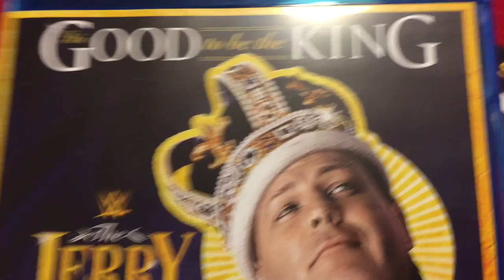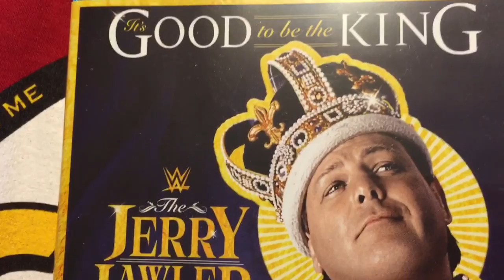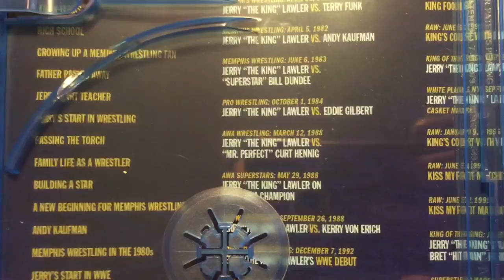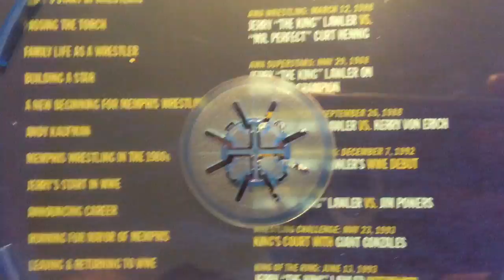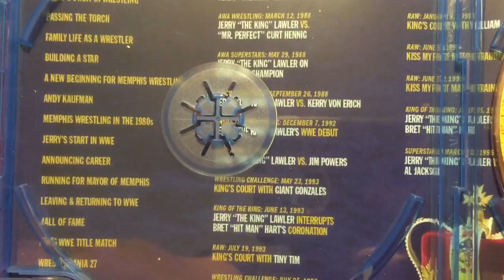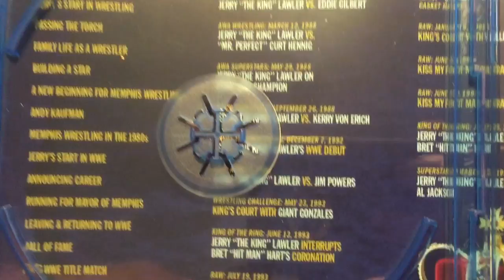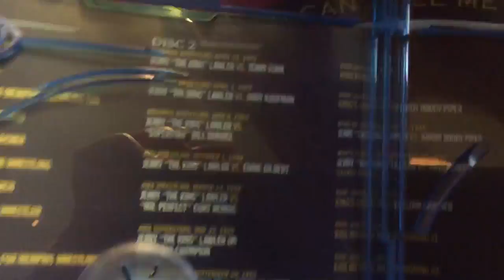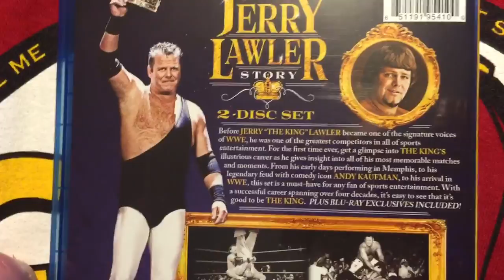Jerry Lawler Its Good To Be King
@steviebreech A First Look at Jerry Lawler's new home video! Watch him rise from humble beginnings to become the King of Memphis.